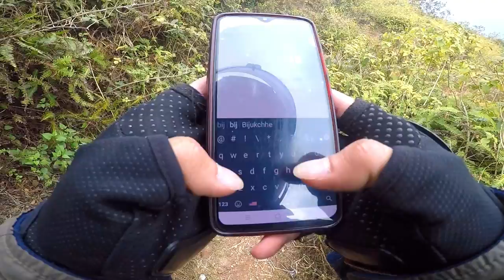Ma kina Yesto Pagal Vako || gravity vlog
Don't watch if you don't have heart||gravity